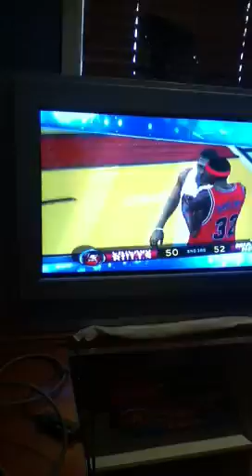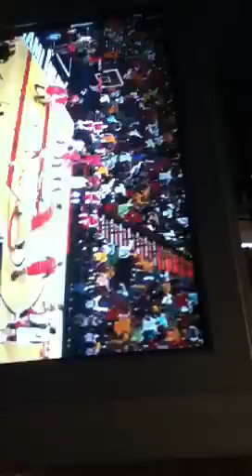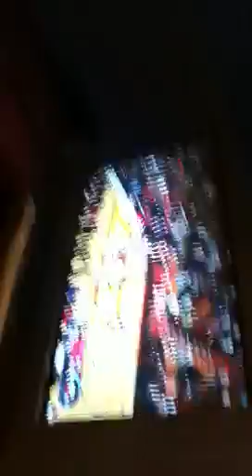Part 2 Mia vs bulls